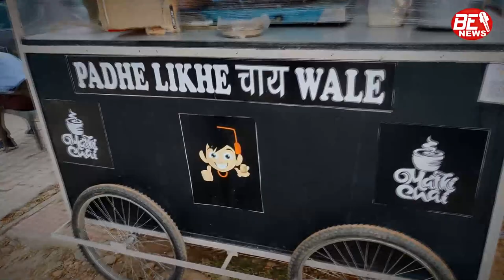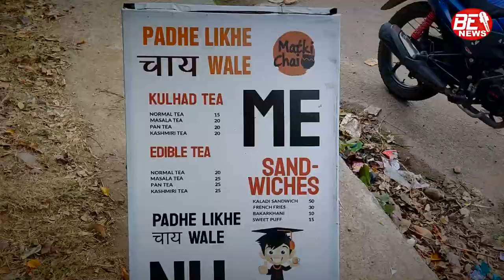Jammu Me Miliye "Padhe Likhe चाय Wale "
Jammu Me Miliye "Padhe Likhe चाय Wale " se MBA karke khola thela Kaha Shuru me Logon Ne udaya Majak Abh kar rhe hain tareef